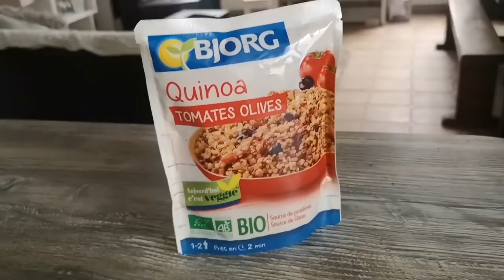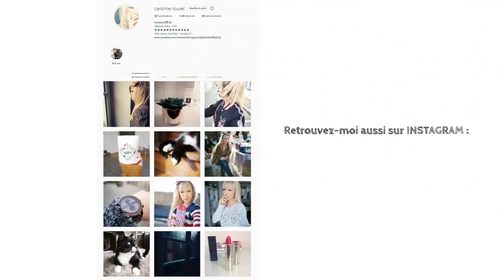DÉCOUVERTE TRÈS SURPRENANTE ! J'AI CRAQUÉ ...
Dans le vlog du jour je vous partage une chouette et surprenante découverte qui m'a fait craquer !